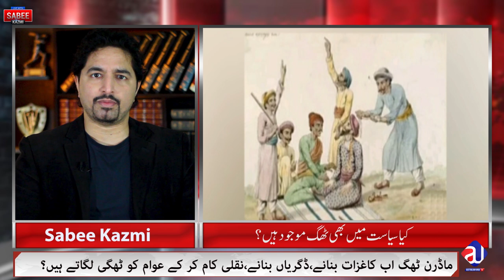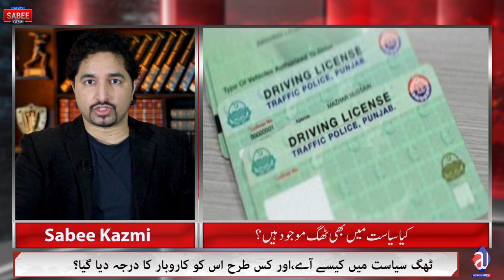Banarsi Thug | Pakistani Thags| PM got looted? | Nawaz Sharif return is possible?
What is this program about today:
بنارس کے مشہور ٹھگ کون تھے اور طریقہ واردات کیا تھا؟ پاکستان شفٹ ہونے کے بعد ان ٹھگوں نے کیا کام شروع کیا اور اب کہاں ہیں؟
سیاست کے ٹھگوں کی کہانی بھی سن لیں